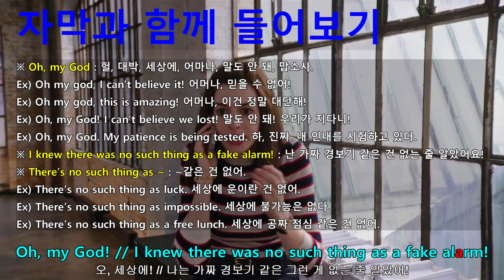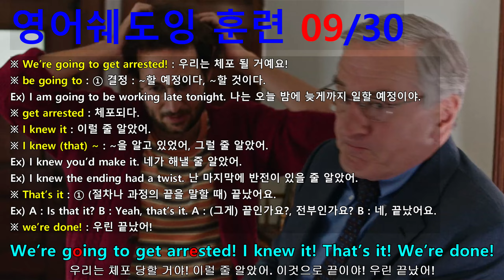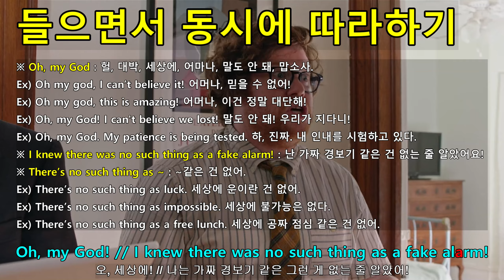[영어쉐도잉] 인턴 (The Intern) #798 - We’re going to get arrested! I knew it! That’s it! We’re done!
#792 : Found it! // Got it! // What?
#793 : We found two. Which one is hers?
#794 : The white one or the silver one? // The white one or the silver one? White one or the silver one? White one or the silver one?
#795 : Your mom’s computer? // Yes. // It’s white. I got it fixed for her one. I’m positive.
#796 : The white one! // White.
#797 : Oh, my God! // I knew there was no such thing as a fake alarm!
#798 : We’re going to get arrested! I knew it! That’s it! We’re done!